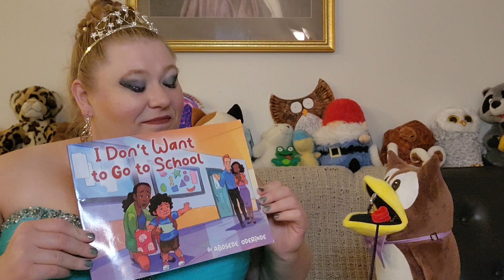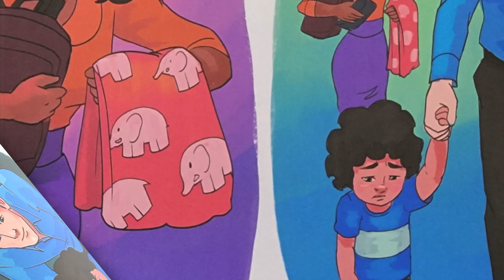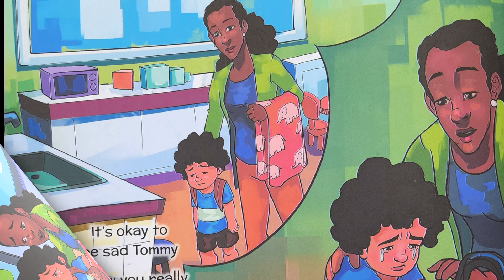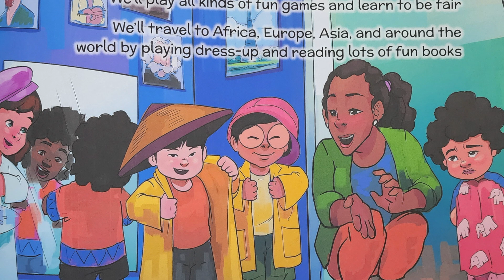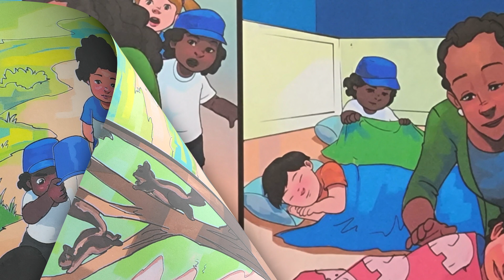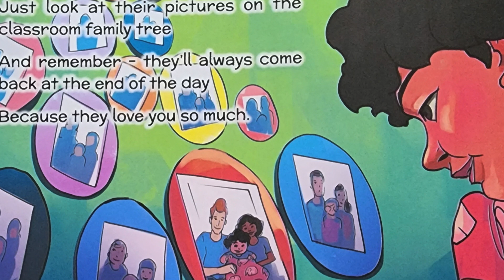📚 Kids Book Read Aloud With Puppets, I DON'T WANT TO GO TO SCHOOL, By Abosede Oderinde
Hey there and welcome to Story Time With Stacey. I'm so excited you have joined me today for the story, I Don't Want To Go To School.

Join me as we follow Tommy and his parents on an adventure to get Tommy to school. Tommy doesn't want to go, and his parents and teacher do everything they can to make Tommy want to go

This tale is by Abosede Oderinde.